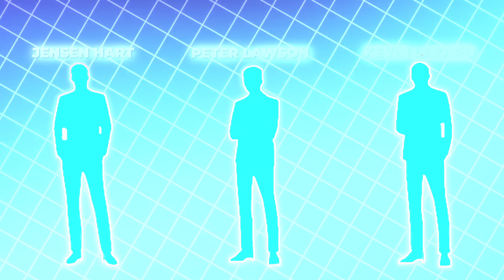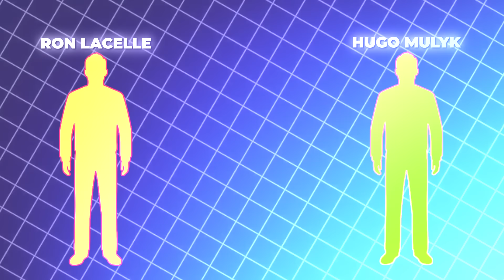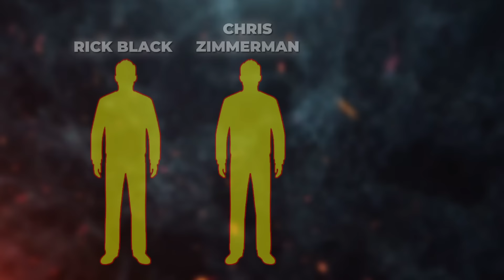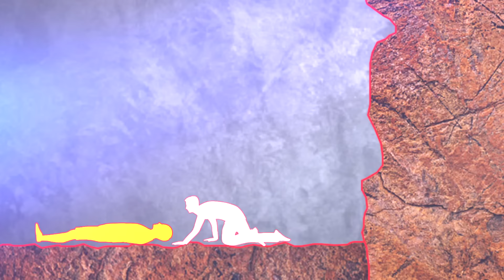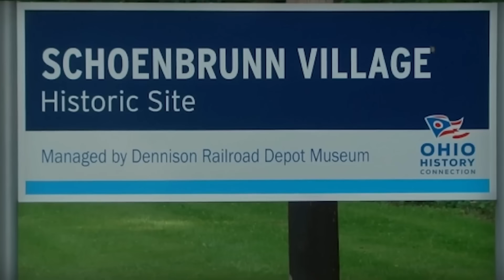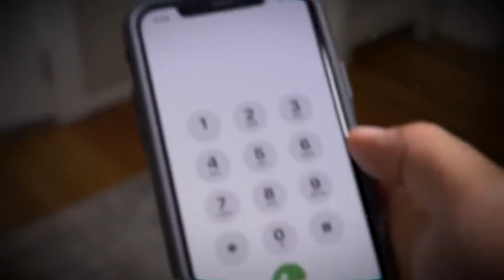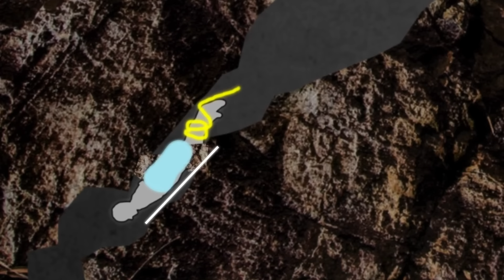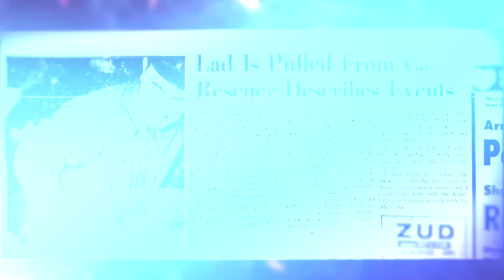The Most Horrifying Way to Be Stuck In A Cave Beyond Escape | Caving Gone TERRIBLY Wrong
00:00 Devil's Throat Tragedy
04:09  Arctomy's Cave Tragedy
09:05 Wildcat Cave Tragedy

In the remote reaches of the Appalachian Mountains, lies a cave known only to a few seasoned cavers. It had no official name, just whispered rumors among the local adventurers— They called it “The Devil’s Throat,”

 But what started as a daring adventure for four friends would soon turn into an unimaginable tragedy.

Four lifelong friends set out to conquer the Devil’s Throat. Leading the group was Jonathan "Jon" Mallory, a 32-year-old geologist who had spent years mapping caves across the country. Beside him was his best friend, Peter Lawson, joined by Jensen Hart and Kevin Lazaro.

They had heard stories of the cave’s treacherous nature but were not that concerned. After asking the route from the locals they made their way towards the cave. The sun was just beginning to rise when they reached the cave’s entrance. They geared up, each wearing headlamps, harnesses, and packs filled with supplies, before descending into the Devil’s Throat.